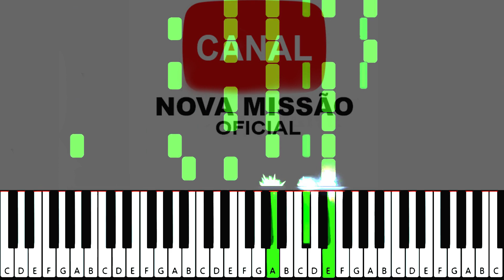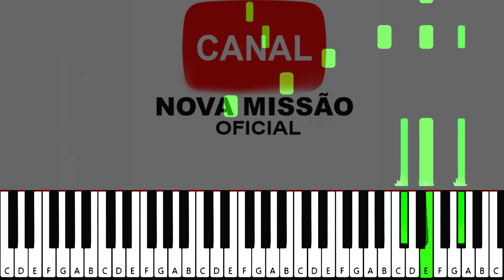Gavin James - Always | Teclado Tutorial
Aprenda a tocar ► 🎹
Teclado Piano e órgão com o tutorial
Gavin James - Always

Aula para o iniciante:
Aprender como Tocar Teclado Piano de forma FÁCIL
gospel 2023
Louvores e Adoração 2023
Louvores 2023
Adoração 2023
Hinos Gospel
gospel
músicas gospel
melhores músicas gospel
Adoração